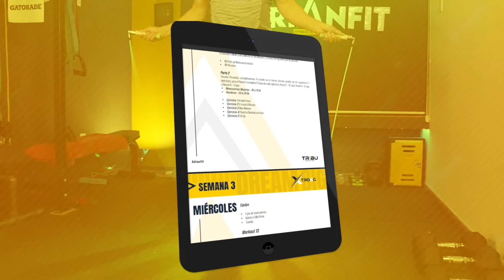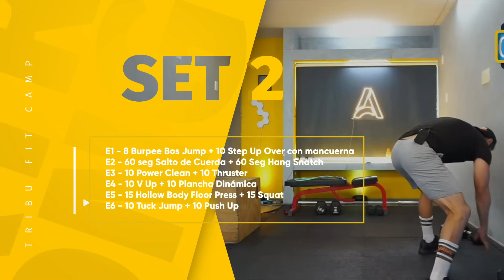Prueba Inicial | XTRONG | Desbloquea tu Potencial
➡️Aquí mis cuerdas favoritas! Usa el código "ADRIANFIT" y obten 15% de dcto

▼▼▼ RECUERDA LEERME ▼▼▼

♦ NO TE PIERDAS LAS MEJORES LISTAS DE REPRODUCCIÓN

♦ DESCARGO DE RESPONSABILIDAD:

AdrianFit y/o Luis Adrián Pérez Flores recomiendan que consulte con su médico antes de comenzar cualquier programa de ejercicios.

Es importante estar en buena salud física para poder participar en el ejercicio.

Debe comprender que al participar en cualquier ejercicio o programa de ejercicios, existe la posibilidad de lesiones físicas. Si participa en este ejercicio o programa de ejercicios, acepta que lo hace bajo su propio riesgo, participa voluntariamente en estas actividades, asume todo el riesgo de lesiones y acepta liberar y despedir a AdrianFit y/o Luis Adrián Pérez Flores de cualquier reclamo o causas de acción, conocidos o desconocidos, que surjan de la negligencia de AdrianFit y/o Luis Adrián Pérez Flores